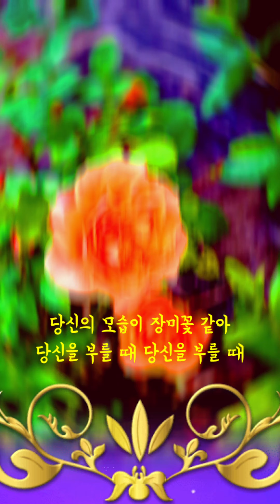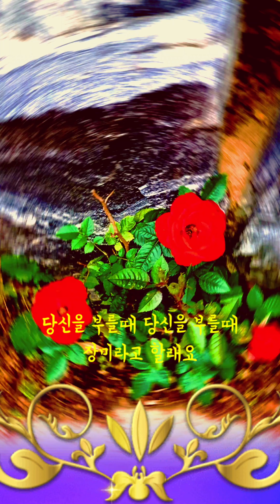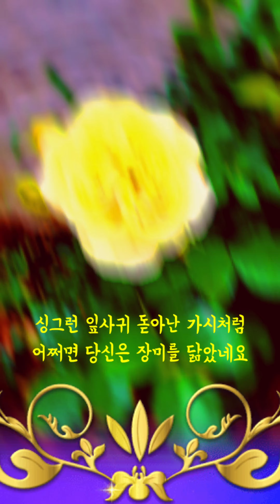[최신영상] 장미 / 4월과 5월 [4K]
Jin's Studio
장 미

4월과 5월

당신에게선 꽃내음이 나네요
잠자는 나를 깨우고 가네요
싱그런 잎사귀 돋아난 가시처럼
어쩌면 당신은 장미를 닮았네요
당신의 모습이 장미꽃 같아
당신을 부를 때 당신을 부를 때
장미라고 할래요
잠 못 이룬 나를 재우고 가네요
어여쁜 꽃송이 가슴에 꽂으면
동화속 왕자가 부럽지 않아요
당신을 부를때 당신을 부를때장
미라고 할래요